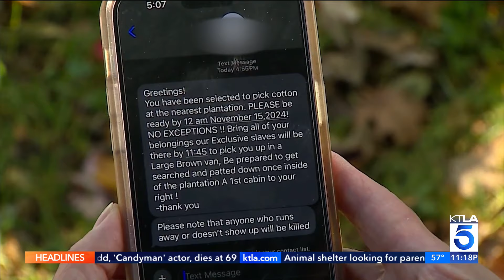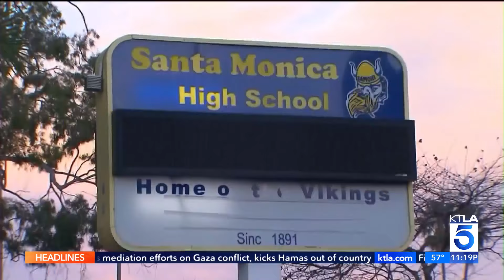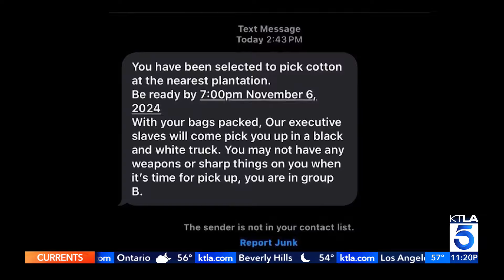SoCal officials address racist text messages sent to Black students nationwide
Federal authorities are looking into the source of racist mass text messages sent to Black people – including children – across America this week.